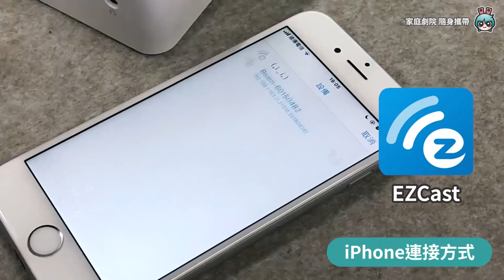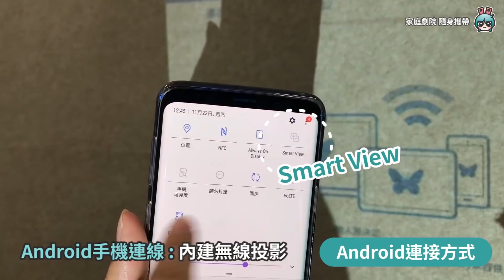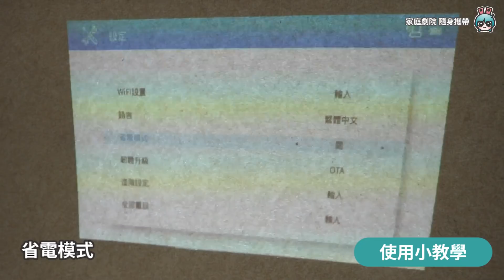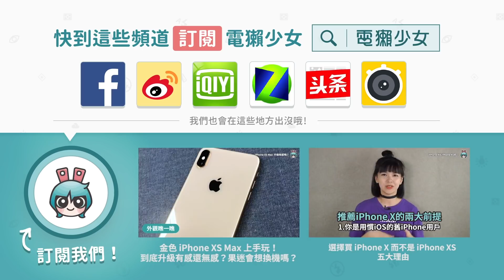螢幕太小看不到？『 EZCast Beam J2 』隨身攜帶的家庭劇院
隨身攜帶378g的投影機EZCast Beam J2
連接的方式也很多種
手機、電腦、隨身碟、Switch
跟朋友出去露營的時候，拿出EZCast Beam J2不覺得很有情調嗎?